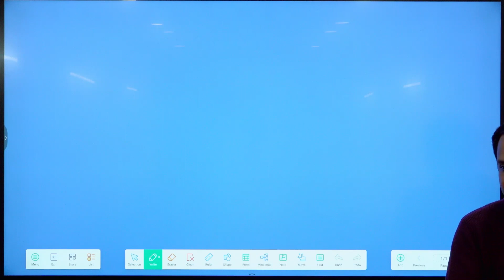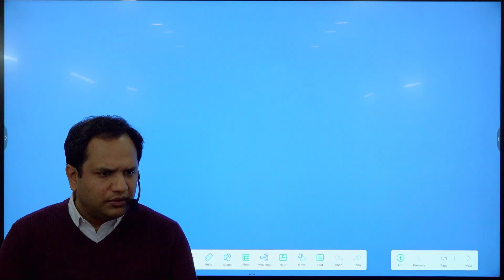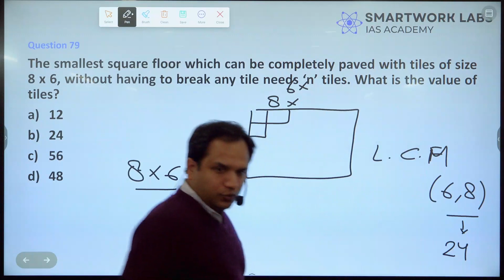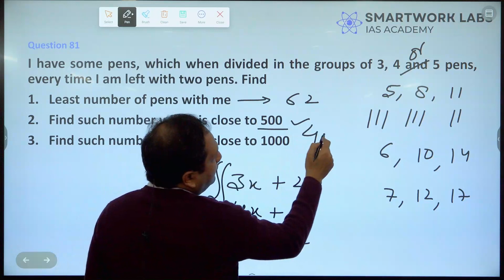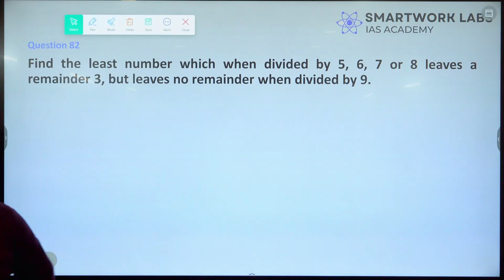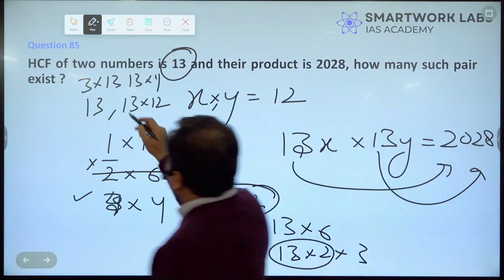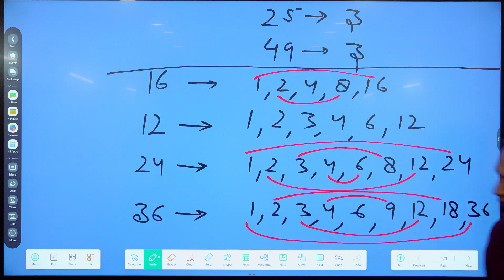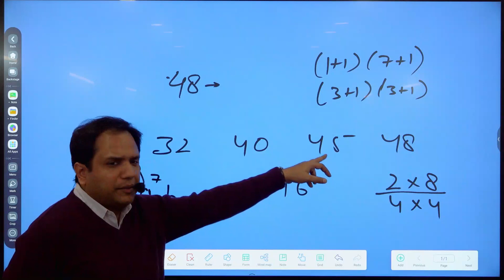CSAT Class 10 | Cracking the CSAT | UPSC CSE Prelims 2024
Are you preparing for the UPSC Civil Services Examination (CSE) Prelims 2024? The Civil Services Aptitude Test (CSAT) is a crucial component of the Prelims, and it's essential to have a solid strategy to excel in this section.
In this video, Anupam Sir from Smartwork Labs IAS Academy shares valuable insights and strategies to help you prepare effectively for the CSAT paper. With his expertise and guidance, you'll learn techniques to tackle various question types, manage time efficiently, and enhance your problem-solving abilities.

Join Anupam Jain as he covers:
• Understanding the CSAT paper pattern and marking scheme
• Effective strategies for Comprehension, Logical Reasoning, and Data Interpretation questions
• Time management techniques for the CSAT paper
• Practice exercises and mock tests to evaluate your preparedness

Don't miss this opportunity to gain a competitive edge in your UPSC CSE Prelims 2024 preparation.